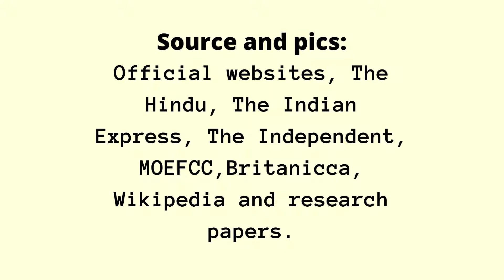Environment bulletin and current affairs 18 May 2021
||This session covers latest news regarding environment and conservation.||